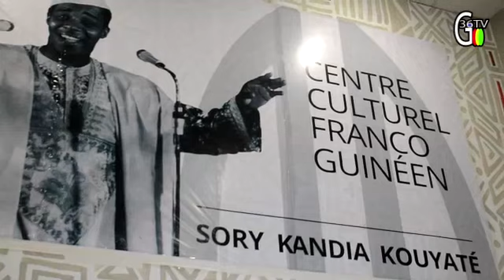ORGANISATION DES ARTISTES GUINNE VOL1 (INVITE MINISTRE DE LA CULTURE M.BANTAMA SOW 2020